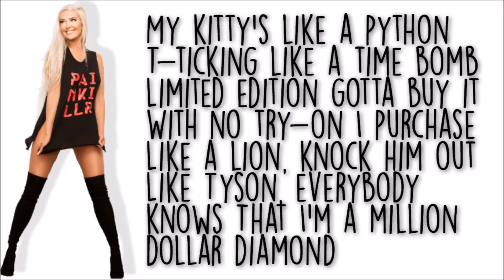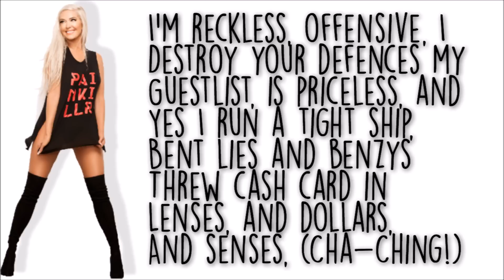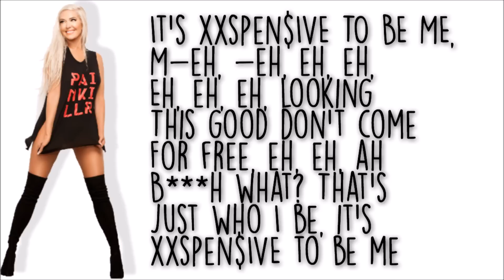Erika Jayne - XXPEN$IVE (Clean) Lyrics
I made this clean version myself. I'm really proud of it. Hope you enjoy it.